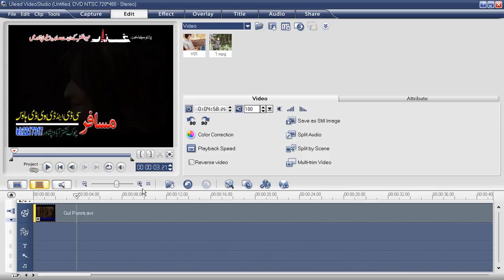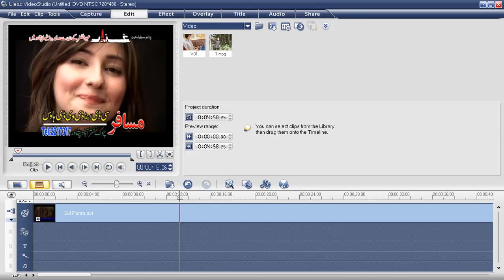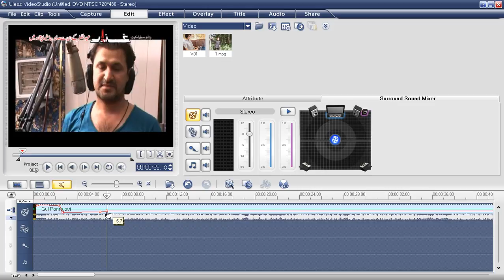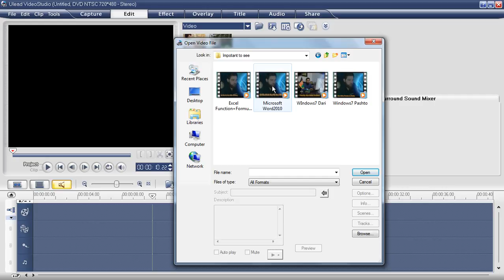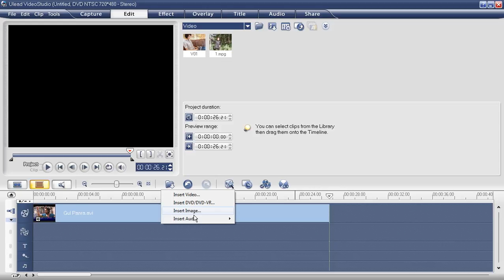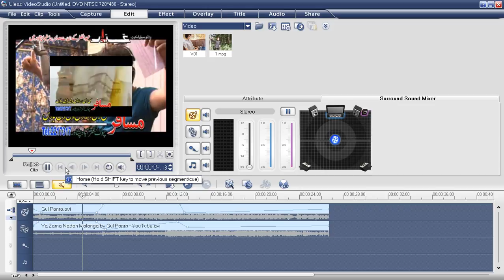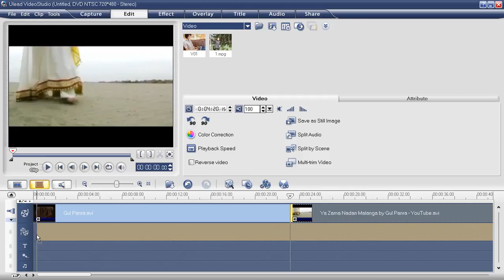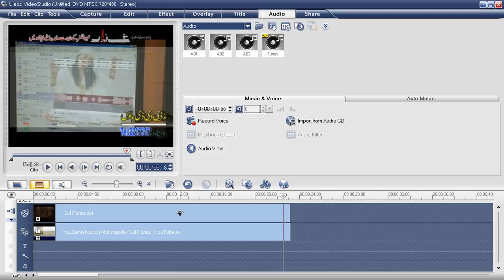5 DayUlead studio 11